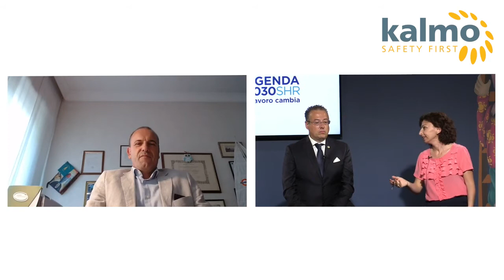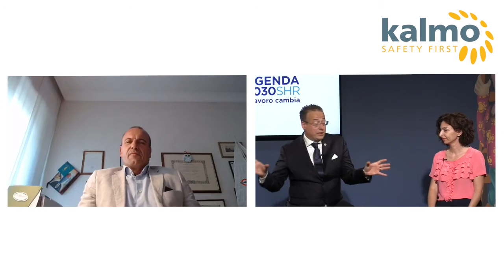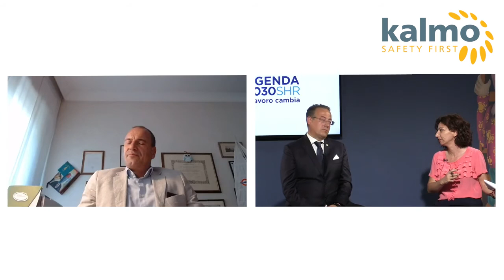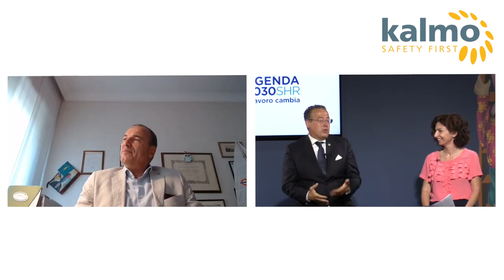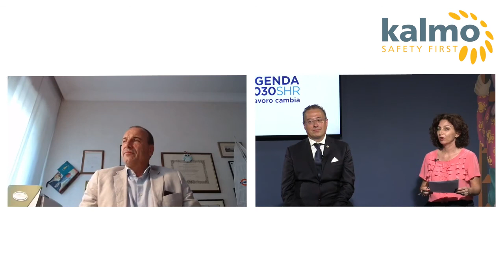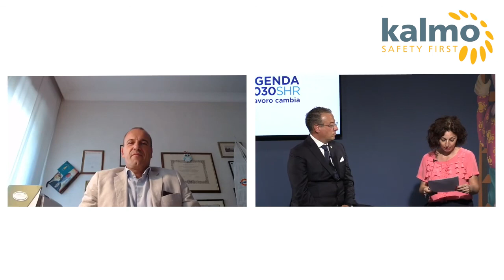I Software Kalmo raccontati da Pierluigi Aluisio al Salotto Virtuale Clubhouse di SHR Italia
Il Presidente e Fondatore di Venicecom è stato ospite del salotto virtuale Clubhouse di SHR Italia, durante il quale si è parlato della corretta gestione della sicurezza sul lavoro e dei vantaggi derivanti dall'adozione di Software ad essa dedicati come quelli di Kalmo.